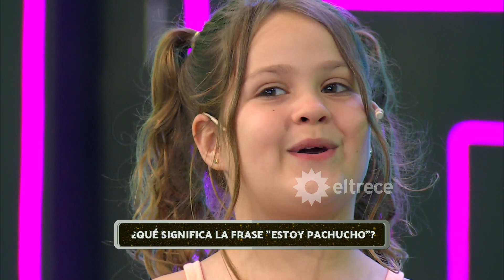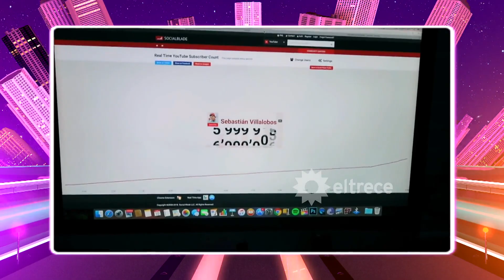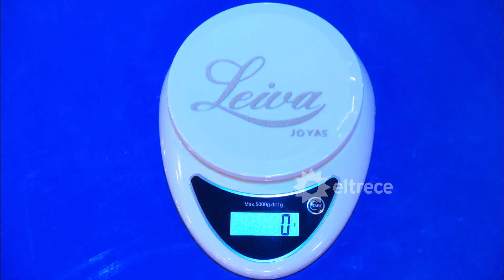Bienvenidos a bordo - Programa 24/11/22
Programa emitido el jueves 24 de noviembre de 2022 en eltrece.